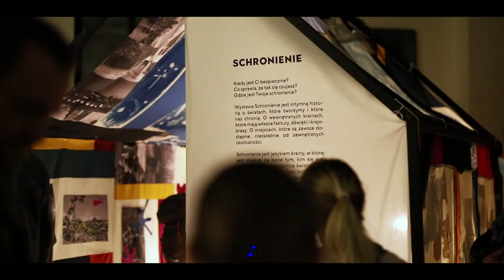Be Together 2021 - podsumowanie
Be Together to twórczy projekt, który zakłada integrację grupy osób z niepełnosprawnościami i osób pełnosprawnych na bazie warsztatów artystycznych. Edycja w 2021 roku była dla nas wyjątkowa! Projekt rozwinął się, zmienił formułę na częściowo wyjazdową i – chociaż wszystkie 3 grupy artystyczne zebrały się wokół Wrocławia, Katowic i Wałbrzycha – okazał się być działaniem jeszcze bardziej otwartym na uczestników mniejszych miejscowości. Jak i w ubiegłych latach pracowaliśmy z teatrem, ruchem i słowem (grupa wrocławska i katowicka), a także rozwijając działania wizualne i manualne (grupa wałbrzysko-wrocławska).

Organizator: TIFF Collective / Be Together – integracja i sztuka

Opieka artystyczna, koordynacja: Paulina Galanciak-Ilczyszyn

Współtwórcy projektu: Ewa Budnik, Oliwia Drozdowicz, Sebastian Kostera, Paulina Łoś, Maciej Maria Mazurkiewicz, Jerzy Mossakowski, Agata Obłąkowska, Agata Rosiak, Magdalena Sawicka, Klementyna Sęga, Marta Sobala

Wsparcie: Piotr Antosiak, Wojciech Budnik, Dawid Galanciak-Ilczyszyn, Małgorzata Kępa, Mirosław Kruk, Magdalena Kulczycka, Kama Salach, Magdalena Kulczycka, Joanna Reszka

Video: Jerzy Wypych

Dofinansowano ze środków Ministra Kultury, Dziedzictwa Narodowego i Sportu pochodzących z Funduszu Promocji Kultury, środków Gminy Wrocław oraz środków Fundacji PZU.